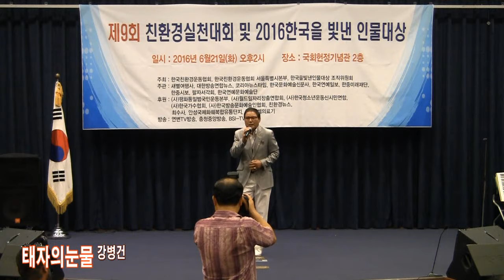[인기가수대상] 가수 강병건 - 태자의눈물,방랑의길손 (2016 한국을빛낸인물대상 축하공연 '16.06.21 국회헌정기념관)